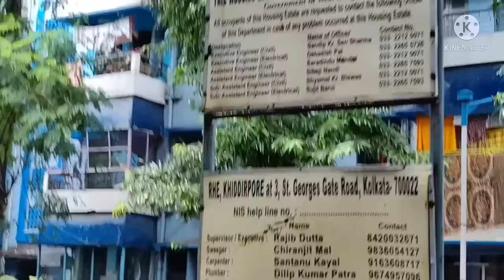যশোরের স্পেশাল রেসিপি শিখলাম।Janmashtami Sweet Recipe।How to make Taal Kheer Bengali Sweet Recipe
Hello friends,
Today is Janmashtami.The birthday of Lord Krishna.We Bengalis celebrate this festival by preparing Taal Kheer and Taal Bora.In this video I will show you how to make Taal Kheer easily.This is my mother's recipe.With few ingredients and super easy to make.

Ingredients:

Tal (Sweet palm fruit) -1 (ripe)
Sugar -1 and 1/2 cup

Instructions:

Remove the top portion of the palm. Now peel off the ripped fibrous outer layer of the palm fruit.

Separate the kernels.

Pour a little water on every kernel and squash out the juice from them by using a grater.

Keep the pulp aside.

Heat the milk in a heavy bottomed pan on low flame reduce it.

 Heat Kadai, add the palm pulp, Keep stirring continuously to prevent the pulp from burning at the bottom.

Once the pulp has been boiling for about 8 or 9 minutes on low flame

add the coconut and sugar.

Continue to stir for another 15 minutes.
 Add the milk and keep stirring.

once you achieve desired consistency
 Switch off the gas.

Take it out in a bowl. serve cold with Puri or Roti or Puffed rice
Welcome to the  family of "Lifestyle vlog by Debbie".

নতুন সদস্য যারা , আমার ভিডিও টি আপনাদের ভালো লেগে থাকলে দয়া করে "LIKE"  ক্লিক করুন ও বন্ধুদের সাথে "SHARE" করুন।